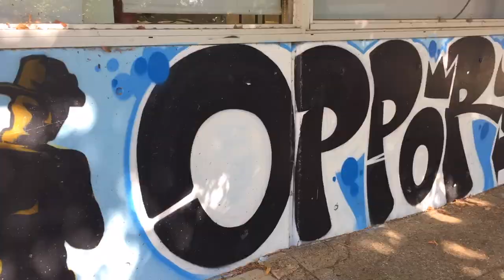Balmain TV Trailer